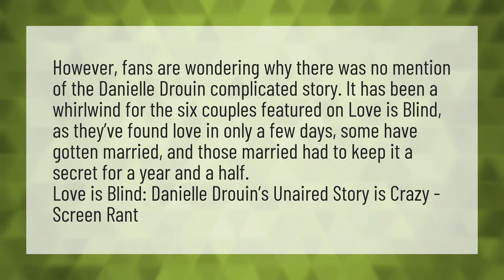How many couples on love is blind?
Love Is Blind Reunion • How many couples on love is blind?